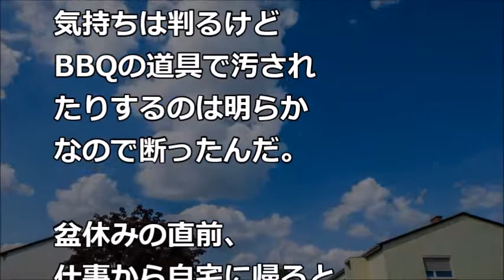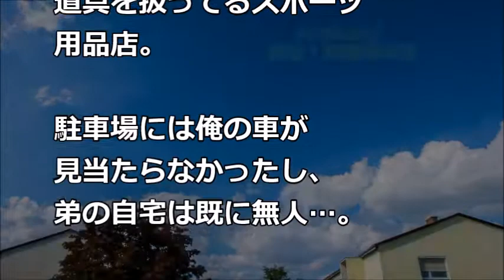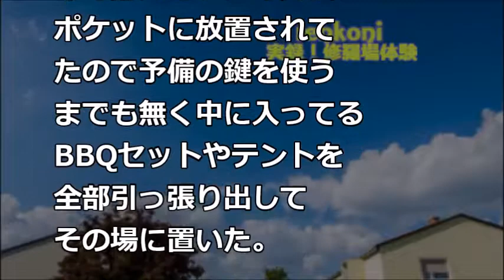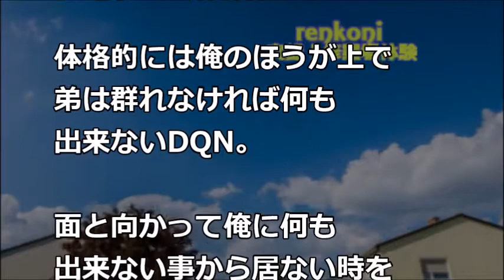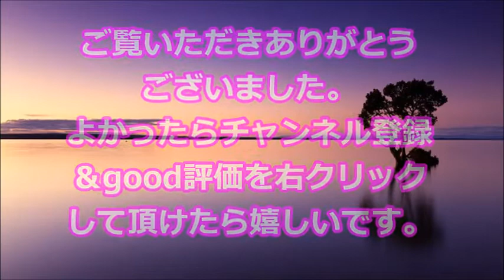【スカッと修羅場】帰宅すると俺の新車が忽然と姿を消していた！俺「こんなこともあろうかとGPS発信器付けといたしｗ」→ 現場に向かうと…【renkoni実録！修羅場体験】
関連動画
・修羅場な話　俺「娘さんと結婚させてください！」義父「娘はやらん！（茶をぶっかけられる俺）」俺「じゃーいらないっす」義父「えっ！？」→結果ｗ【スカッとブレイク】

・【修羅場】入社２か月目。部長『明日から来なくて良いから』私「なぜですか？」部長『空気読めよ！！』「…」→自ら辞表を提出。すると先輩からメモを渡され・・まさかの結末に・・・

・【キチ トメ】子供が発熱。医者『ずっと抱っこしてたでしょ』私「なんで分かるの？」医者『これを姑さんに見せなさい』私「！？」→医者が差し出したものは・・・・【スカッとねぇｃｈ】

・【キチママ】スーパー「あなたの妹を万引きで捕まえた。引き取りに来い」私『は？妹は家にいますけど？』スーパー「えっ」私『悪質なんで警察呼んでください！』 → 結果…【スカッとねぇｃｈ】